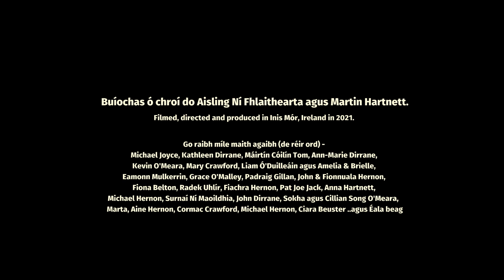Padraig Jack Making Sand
I had the absolute pleasure of spending 2 days on Inis Mór with Padraig Jack  filming this beautiful song.